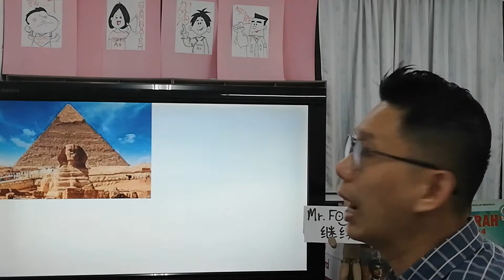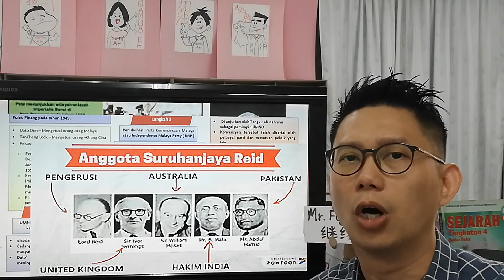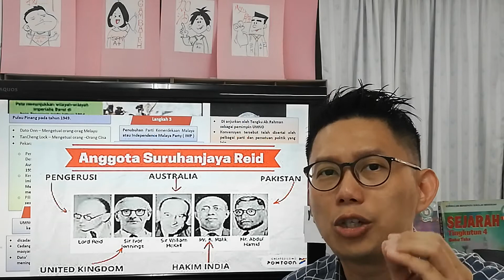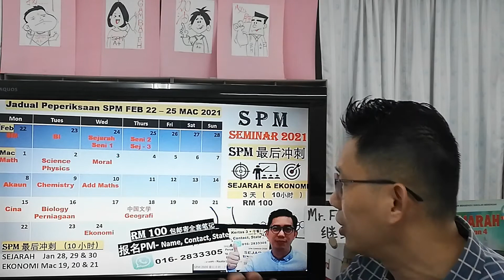Sejarah SPM 🔥TOPIC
Target 11 Questions 👍